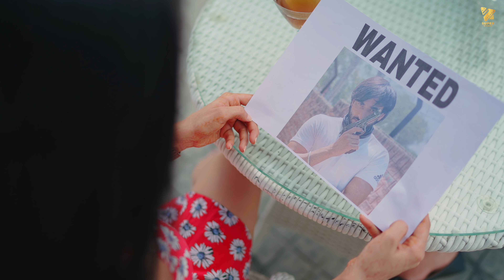Distance (Offical Video) Aniket Singh Deol Ft. Anchal Marwaha | Super Studio | New Punjabi Song 2021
Super Studio Presents ''DISTANCE"

The Music of the song is given by Deejay Singh While Lyrics are penned by Shamshad.
So Get Set Ready To Rock

New Punjabi Song 2021 | Aniket Singh Deol | Latest Punjabi Song 2021 | Super Studio

Starring - Aniket Singh Deol & Anchal Marwaha
Singer – Aniket Singh Deol
Lyrics - Shamshad
Music - Deejay Singh
Mix & Mastered - Deejay Singh
Director - Diljit Josan
Dop - Jass Chaudhary
Editor - Garry Khatrao Media
Astt. Editor - Pixel Dude

Special Thanks - Aryan Kumar, Pavvy Dhanjal, Sunny Sethi
Team - Deepak Sharma, Gurpreet Samra, Jashan Brar,
Cast - Gagan Diwana, Harpreet Kaler, V.K Gumti, Harpreet Judge
Poster - Channi Framez
Hair Stylist- Rabu
Make Up - Kuljeet Makeover
Line Producer- Malkeet Singh
Recorded At - Super Studio
Digital Partner – Coin Digital
Production -  Super Studio
Online Promotion – Coin Digital
Reel Promotion - F1 Production
Label - Super Studio
For Music Enquiries -
Super Studio
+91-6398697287